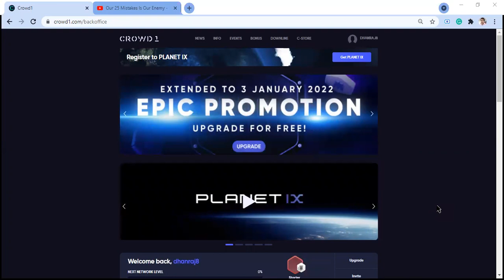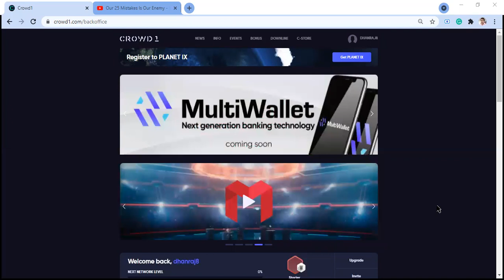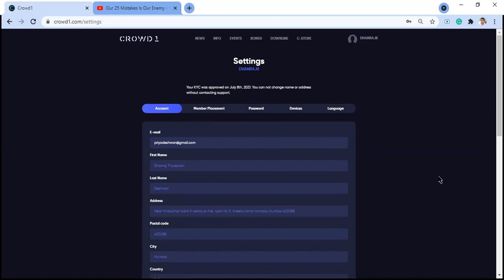CROWD1:- ( IN HINDI ) E-MAIL CORRECTION / UPDATE OPTION IS OPEN TILL 14/09/2021